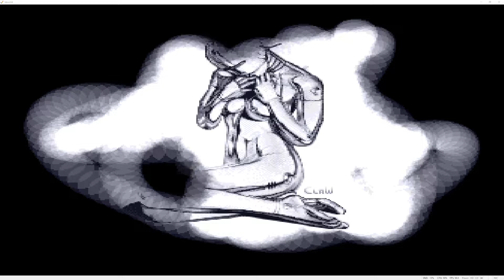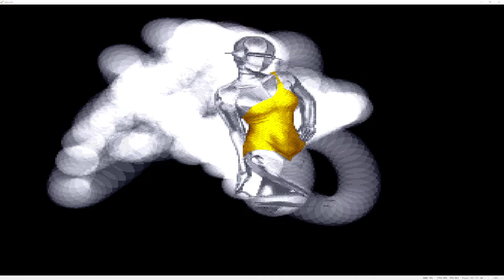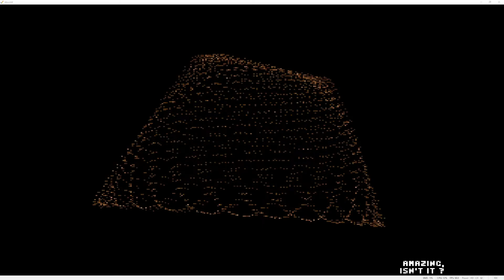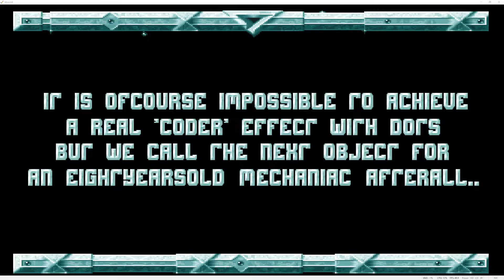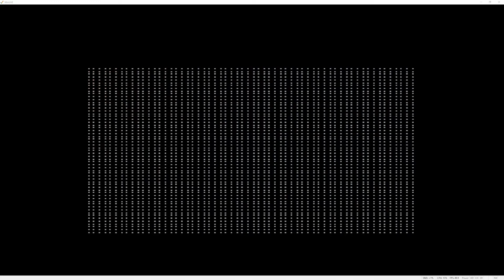Boundless Void by Nemol Amiga demo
Boundless Void by Nemol back in 1993 for the Amiga